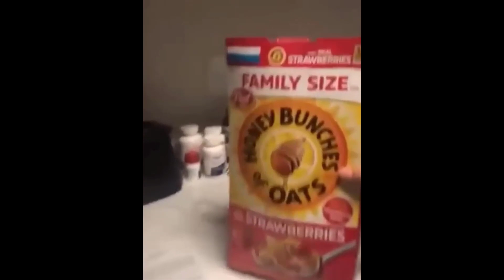🤣HOLDING YOUR LAUGH while Watching these video😹 - Funny Cats Life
Funniest Cats 😹 - Don't try to hold back Laughter 😂